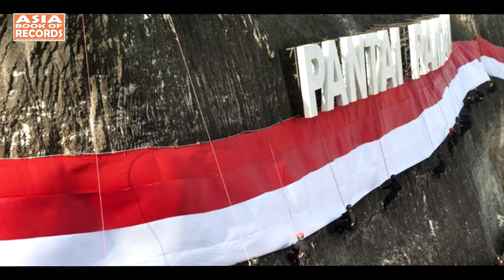Longest red and white cloth installation on a cliff | Asia Book of Records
The Bali Regional Police of the Republic of Indonesia, set a record for installing the longest red and white cloth on a cliff. They organised the Pandawa Red and White Pledge activity at the Pandawa Beach, in which a red and white cloth measuring 400-meter long and 4-meter wide was installed as a unified resistance stance from Bali and the nation against the rebels opposing Pancasila.